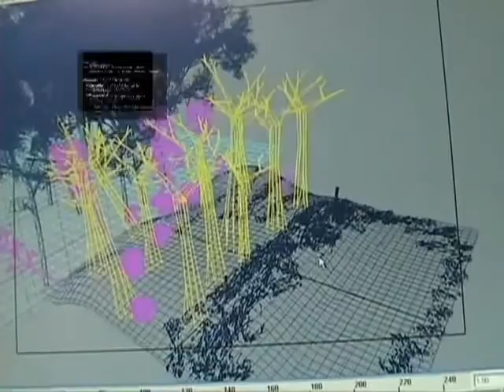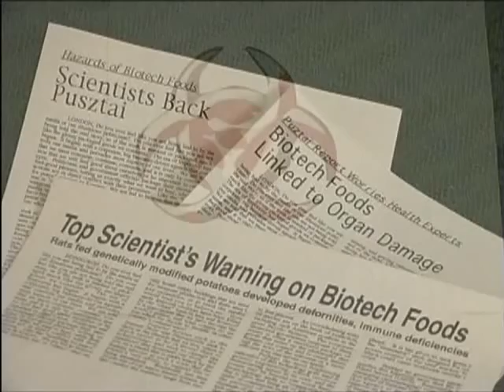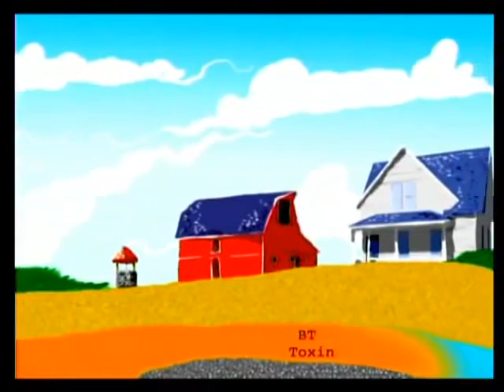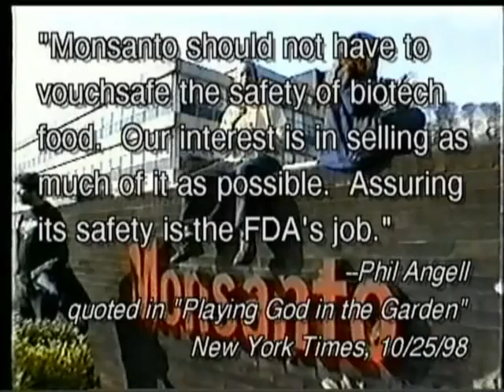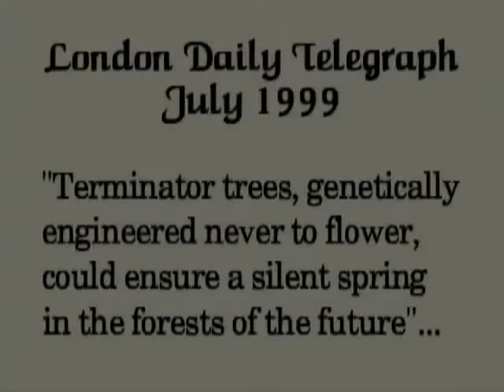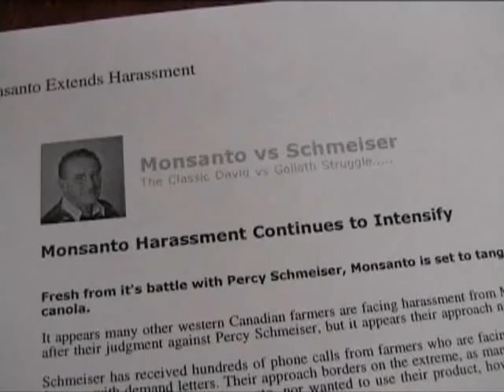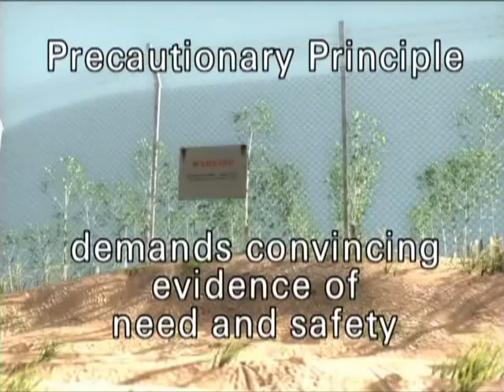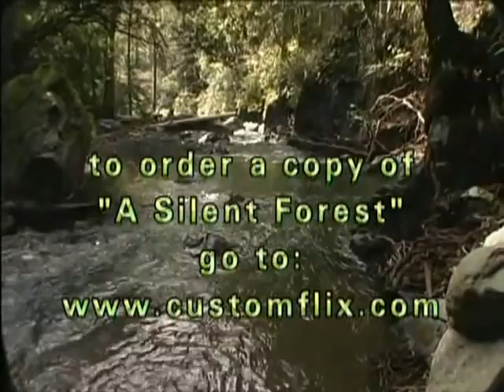A Green Road - David Suzuki Talks About GMO Trees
Here is a great explanation on GMO and Bt pesticide. A must watch documentary by David Suzuki

A Green Road Magazine -
Detailing The Science Of Sustainable Health. What benefits seven future generations, and causes no harm?

Spiritual, Interfaith, Consciousness
How To Create Heaven On Earth

Global Corporations And The 1%; Art & Science Of Deception

Individual Radioactive Elements/Isotopes, USA Radiation Exposure Prevention and Reversal, Music

Why All Nuclear Power Plants Must Be Shut Down

Such material is made available to advance understanding of ecological, POLITICAL, HUMAN RIGHTS, economic, DEMOCRACY, scientific, MORAL, ETHICAL, and SOCIAL JUSTICE ISSUES, etc. It is believed that this constitutes a 'fair use' of any such copyrighted material as provided for in section 107 of the US Copyright Law. In accordance with Title 17 U.S.C. Section 107, this material is distributed without profit to those who have expressed a prior general interest in receiving similar information for research and educational use.